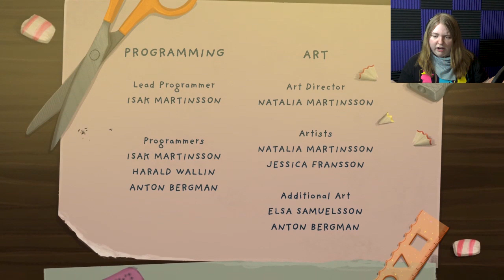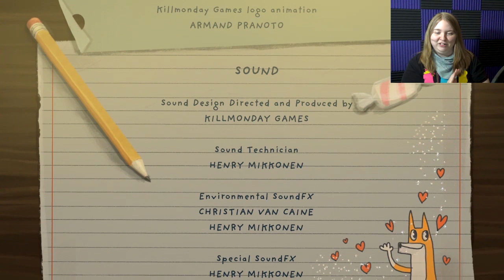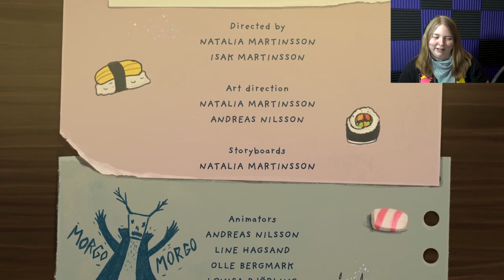THE GIFT OF ETERNAL HAPPINESS | Little Misfortune - Part 6 (END)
We finally reach the end of Little Misfortune, in more ways than one.